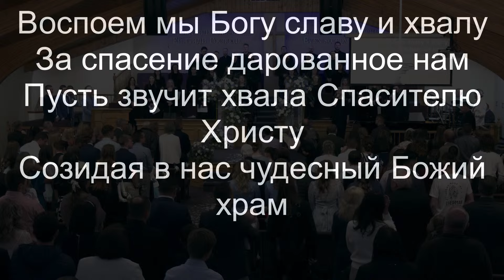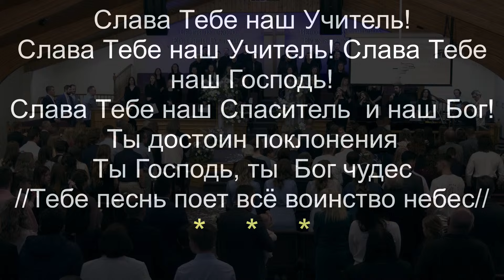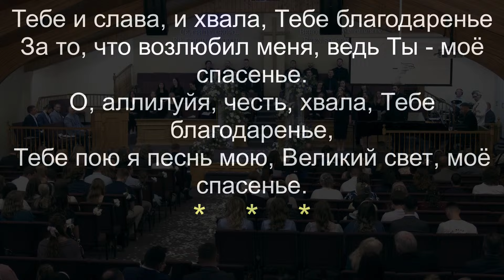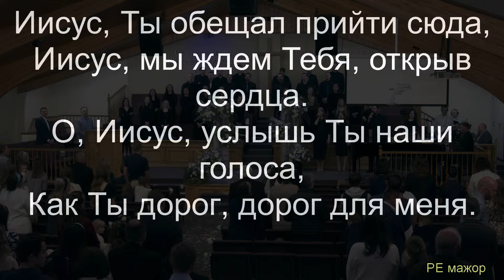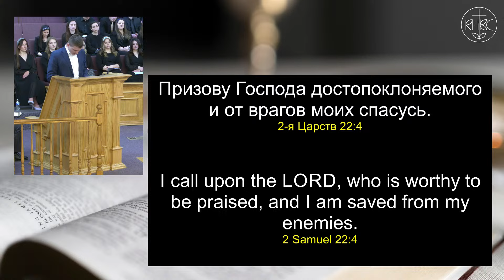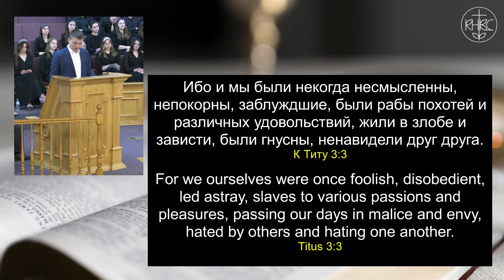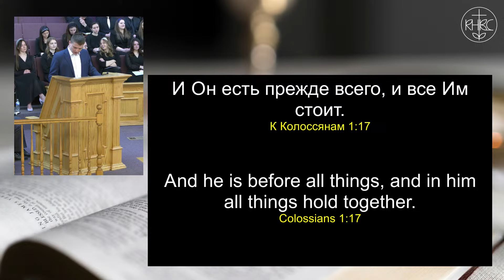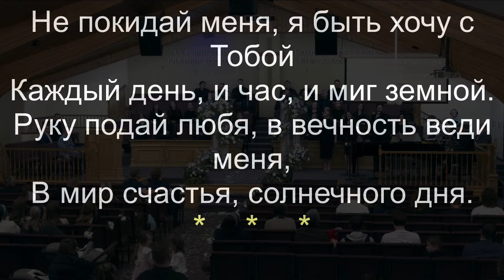Copy of 3/10/24 Arthur and Abigail Kornyushin Wedding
Официальный канал церкви "Ralston Hills Baptist Church"
Official video channel of Ralston Hills Baptist Church - Arvada, Colorado